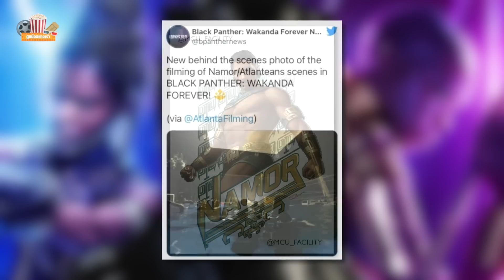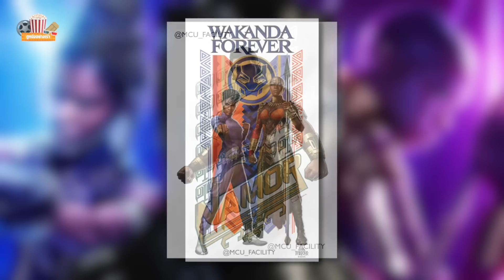First Look ตัวละคร Namor ที่เปลี่ยนที่มาไม่เหมือน Comic | MCU Update EP.97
Chapter
00:00 - intro
00:51 - 1. First Look Shuri และ Okoye
01:09 - 2. First Look ตัวละคร Attuma
01:33 - 3. First Look ตัวละคร Namor
02:07 - 4. เปลี่ยนที่มาเป็นอารยธรรม Aztec
03:12 - 5. นักแสดงที่มารับบท Namor
03:36 - 6. เบาะแสของ Namor ใน MCU
05:15 - 7. การเปิดใจยอมรับตัวละคร
06:05 - 8. โลโก้ของ Iron Heart (Riri Williams)
06:30 - 9. วันกำหนดฉาย Wakanda Forever
06:49  - outro
อ่านบทความฉบับเต็มได้ที่